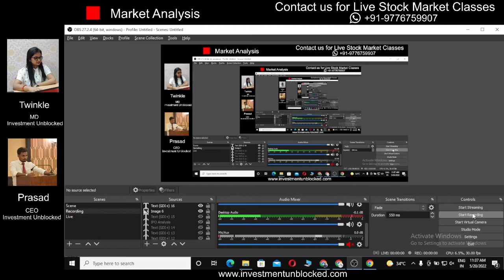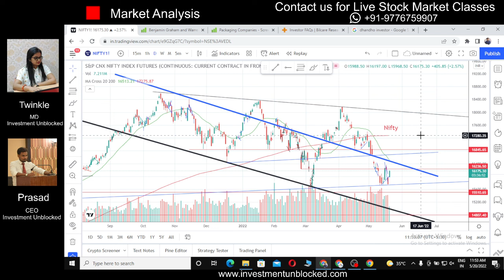Nifty Prediction / Current Market Prediction / Elements Of Selecting Good Stocks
0:30 market following the channel.
1:00 will market sustain or not
2:00 how market reacts on certain event like war pandemic
2:30 what happened in 2008 crises
3:00 how mush corrections in 2008 and 2020
4:00 sugar sector and auto sector when did they give return
4:30 volume analysis between 2008 and 2020
4:45 how retailers participate in  market
5:10 how broking house makes money
5:30 brokarage charge in broking house
6:30 current market trend and range break
7:20  RBI rate hike in july 2022
8:30 more market fall possible
9:20 what should investors do now
9:45 money management
10:00 money saving and loan
10:50 Sucide rate because of stock market
11:00 never ever take leveragre
11:10 RISK HAI TO ISHQ HAI.
11:40 INSAAN HO YA MARKET JATA UPER HI HAI.
12:20 Dow100 company finist inlast 20 years
13:00 importance of Diversification
14:00 Tata story
14:30 future of company
15:00 future of paytm

1. World Stock Market timing as per Indian time.